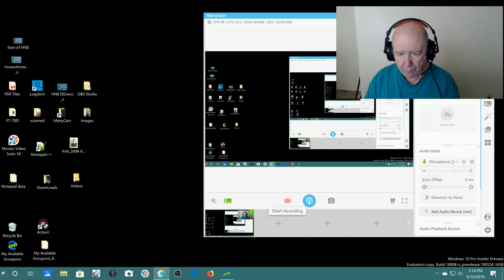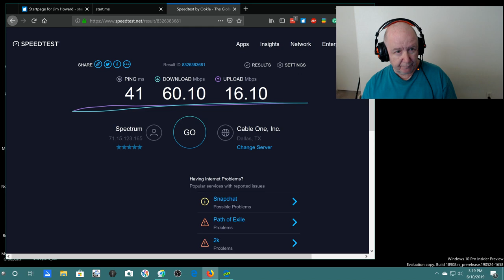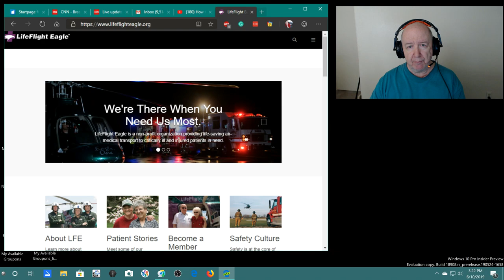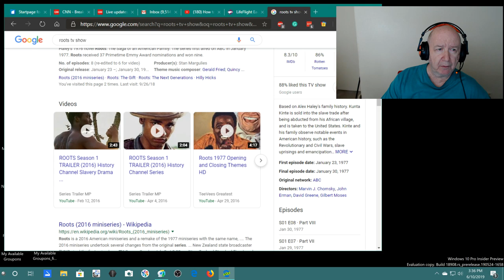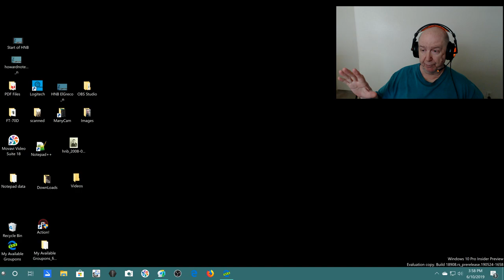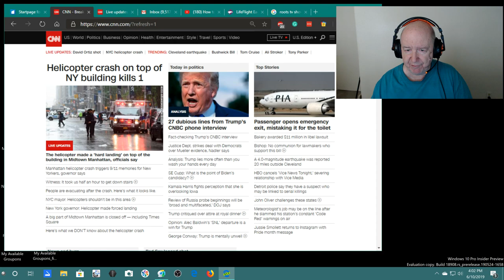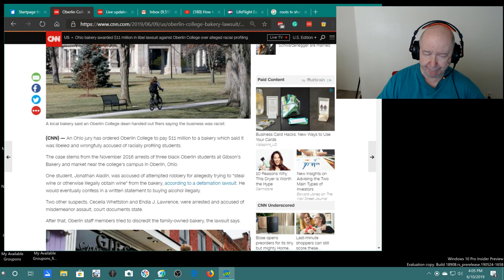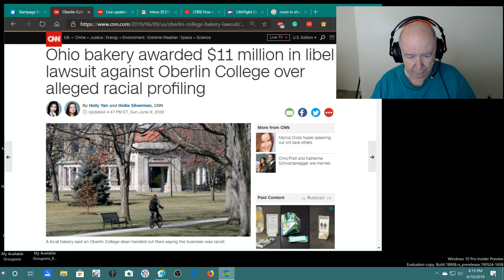ShowMeVideo Blog - LifeFlight Helicopters and a few stories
I did not set out to talk about EMS helicopters but I did.  So, I guess this is one of my story videos.  Later I do talk about a few other subjects.